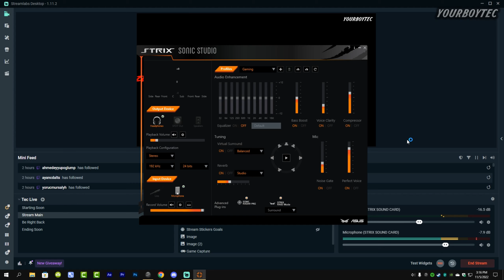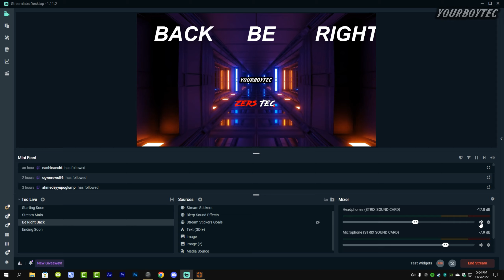Team Fortress 2 Gameplay Highlights 12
let´s have fun with Team Fortress 2 with The Technological Conqueror.

Support the effort I put into my content:
TecConquerIt Bitcoin Wallet (BTC): bc1qkgjgaw0wsryc2ptyq9a6er7384qetjfs64wcgf
TecConquerIt Ethereum Wallet (ETH): 0x49D444477C86fc776C967BC3aA08188c497A432C

This Video is About:
TecConquerIt Gaming Team Fortress 2 Gameplay Game Next Level PVP Campaign Walkthrough Full Gameplay Top gaming channel Best gaming channel Gaming Gamer PVP Fun games to play with somebody Official YouTube Rumble